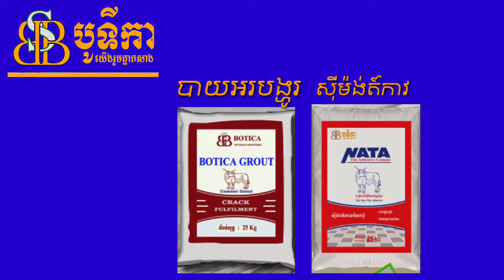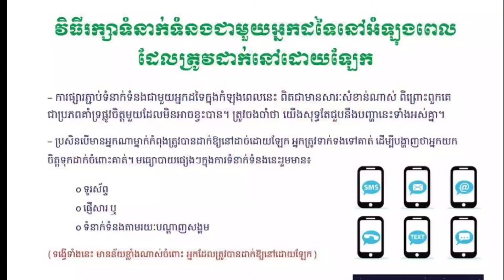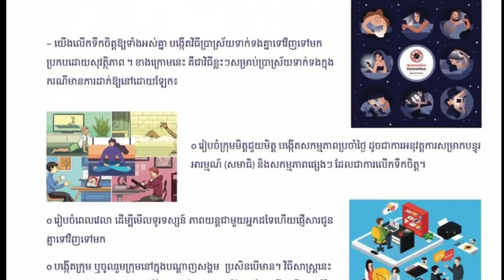មានផលិតផលគ្រប់ជម្រើស បូទីកា Botica